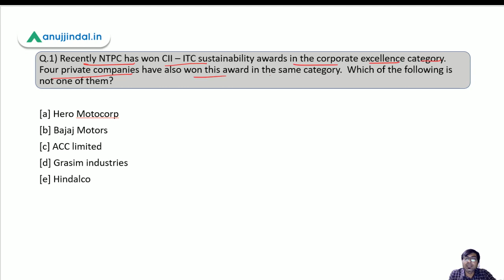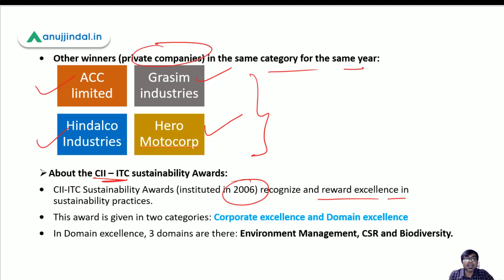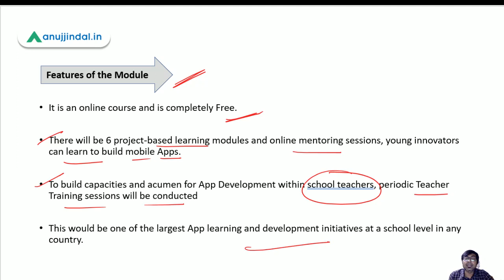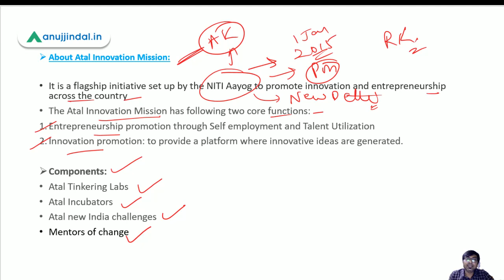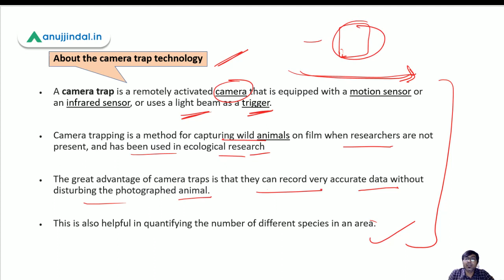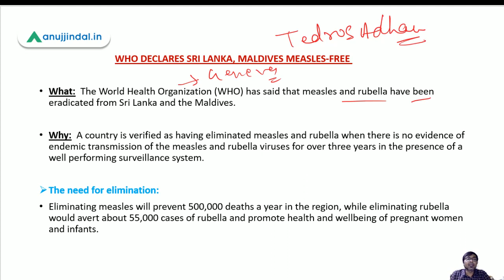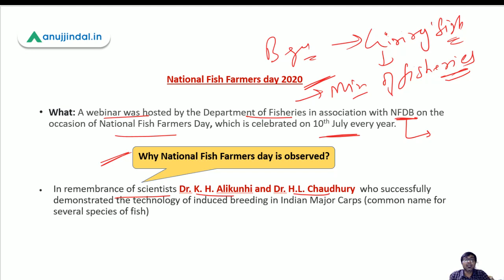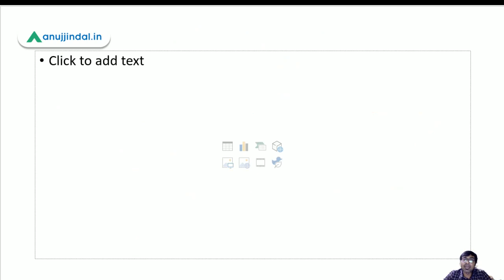PIB 247 | GUINNESS WORLD RECORD by India's Tiger Census | Daily Current Affairs | Day 71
In this session, we will discuss the ATL App Development Module, Guinness World record by India's tiger census, and other important PIB news.